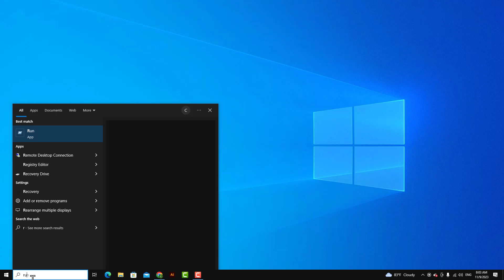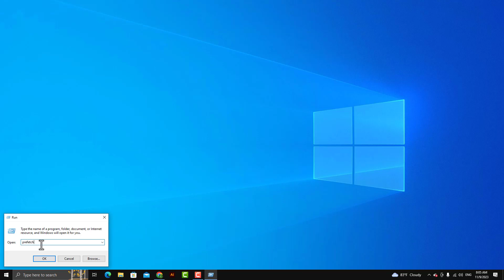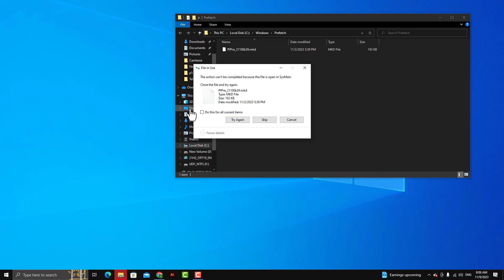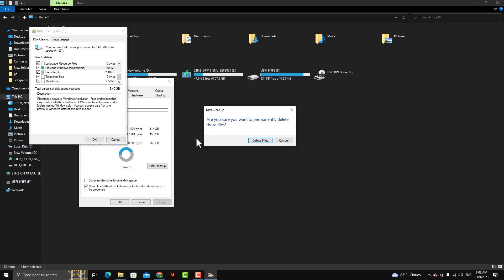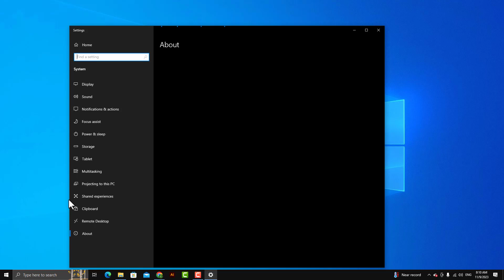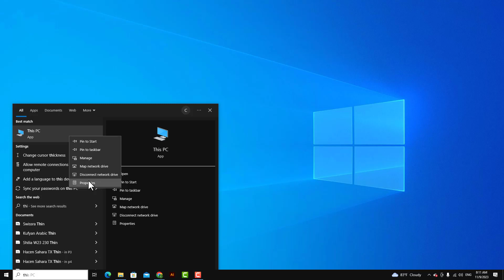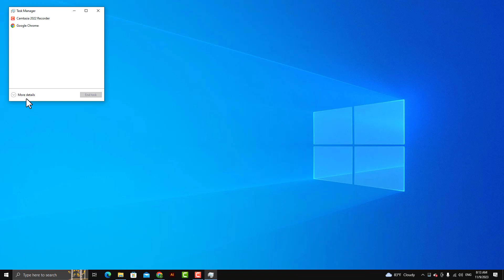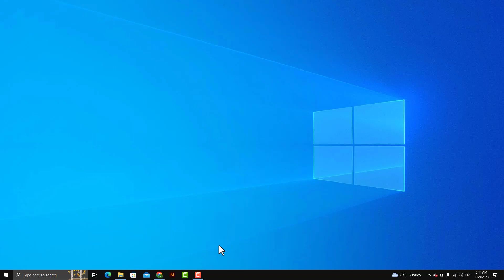Computer-ka Sidan Oga Saar Culeyska